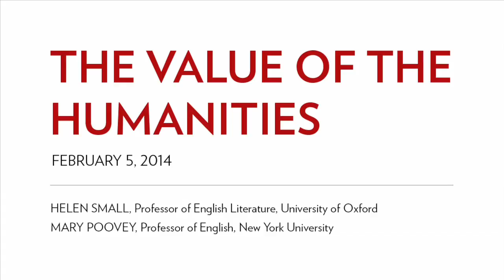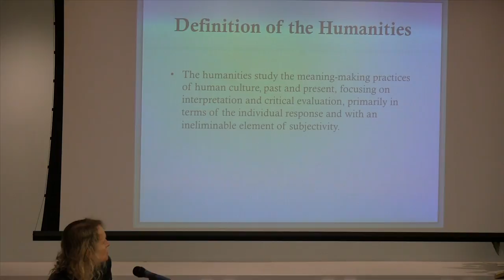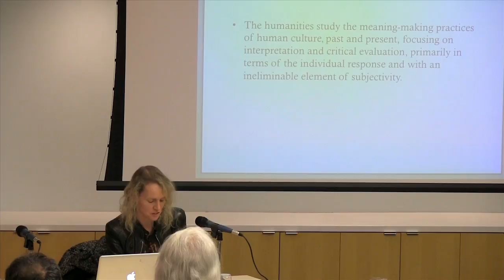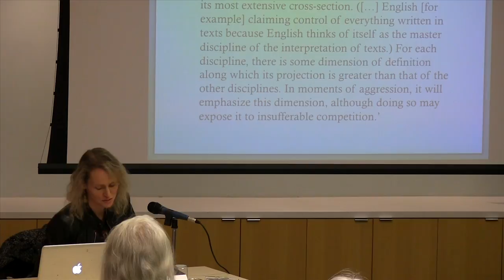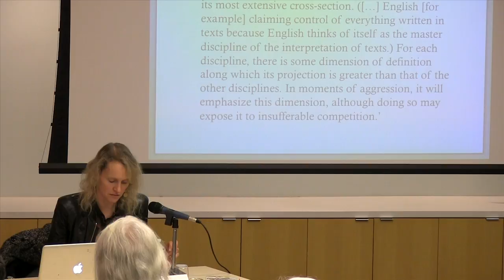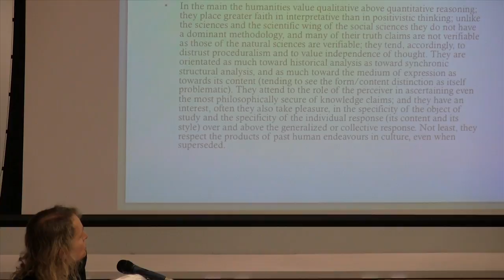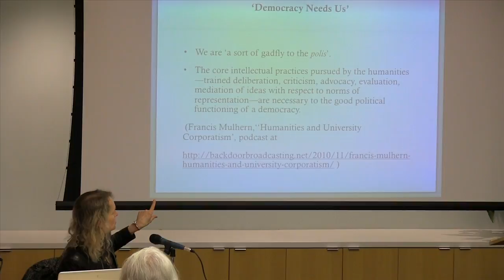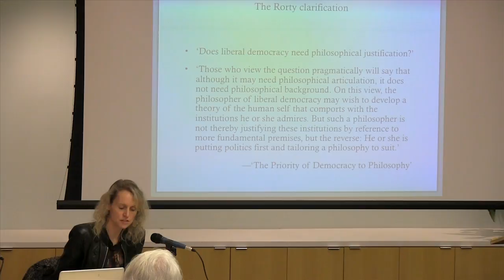The Value of the Humanities by Helen Small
Professor Helen Small of Oxford University presents her new book, The Value of the Humanities. This book provides a critical account of the principal arguments used to defend the value of the Humanities. Engaging closely with contemporary literary and philosophical work in the field from the UK and US, Helen Small distinguishes between arguments that retain strong Victorian roots (Mill on happiness; Arnold on use value) and those that have developed or been substantially altered since. Unlike many works in this field, The Value of the Humanities is not a polemic or a manifesto. Its purpose is to explore the grounds for each argument, and to test its validity for the present day.

Cosponsored by the First Wednesday Series of the Department of English at New York University, this event was held on February 5, 2014, and featured an introduction by Mary Poovey, Professor of English at NYU.